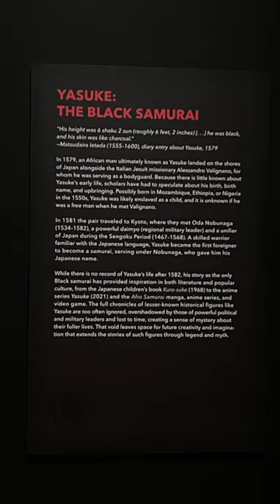SAMURAI AT THE HIGH MUSEUM ATL 🎌